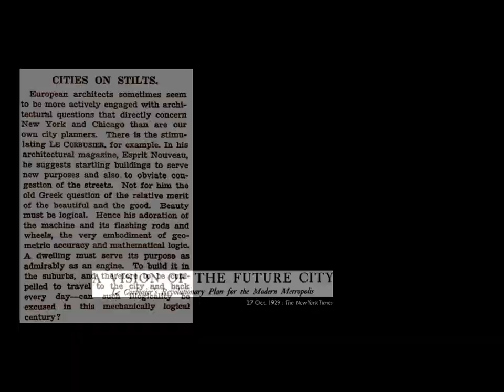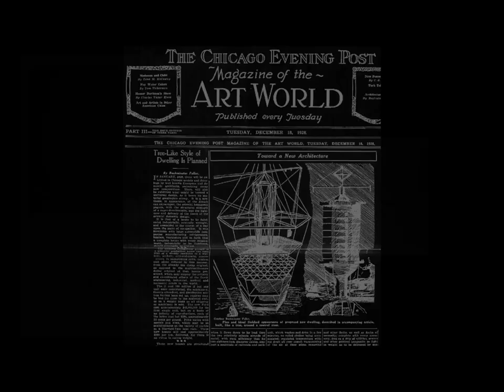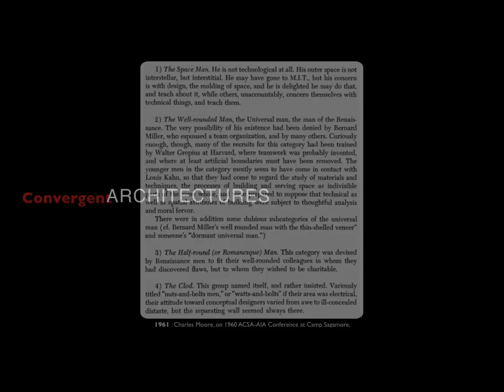2011 Sheff Visiting Professor Public Lecture by Michael Su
McGill University School of Architecture, Fall 2011